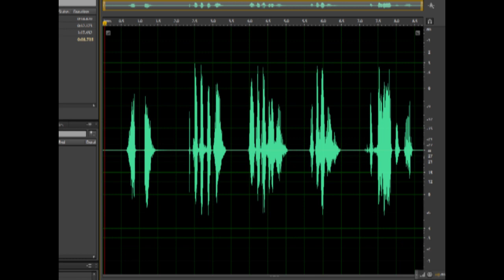Messing in the Studio...again